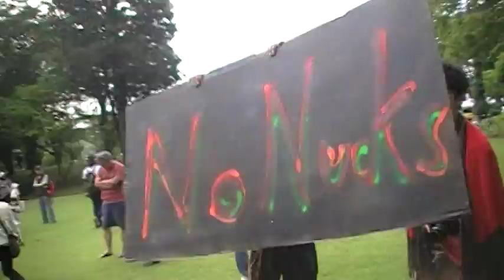6.11脱原発100万人アクションinつくば_5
2011年6月11日、日本全国で開催された、脱原発を訴えるデモ＆パレード　＠茨城県つくば　約550人がパレードに参加。